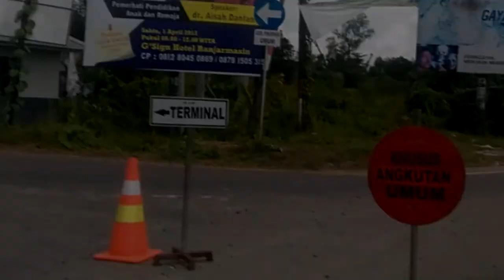Terminal Gambut Barakat Km 17 Mulai Dioperasionalkan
BANJARMASINPOST.CO.ID, BANJARMASIN - Sudah seminggu ini terminal tipe A, Gambut Barakat, Kabupaten Banjar sudah dioperasionalkan di Jalan A Yani Kilometer 17 Gambut. Namun pengoperasionalan hanya memperkenalkan area terminal bagi para supir Angkutan Kota Dalam Provinsi (AKDP) dan Angkutan Kota Antar Provinsi (AKAP).

Anggota Koordinator Terminal Tipe A Gambut Barakat, Supainoor, mengatakan pengoperasionalan terminal ini atas dasar pelaksanaan persetujuan operasional di lapangan terminal tipe A Kilometer 17.

"Ini berdasarkan surat, persetujuan dirjen perhubungan darat tahun 2015. juga ada Surat tugas dari dirjen perhubungan dasat yang mana menujuk Raden Heru sebagai koordinator terminal agar melaksanakan pelayanan operasional terminal," ujar Supiannor anggota koordinator Terminal Tipe A Gambut Barakat, Selasa (28/3/2017).

Bukan hanya itu, dasar lainnya, yakni kujungan DPR RI komisi V ke terminal tipe A Gambut Barakat,  diintruksikan kepada pimpinan Direktur Bimbingan Keselamatan Kementerian Perhubungan Eddy.

"Dimana ketua komisi menyampaikan untuk segera mungkin mengoperasionalkan terminal. Dan apabila ada kendala atau permasalahan untuk segera melapor ke komisi V DPRI. Mereka siap memanggil wali kota bupati dan gubernur. Dari dasar itu,  kita ke Jakarta dan diperintahkan oleh Direktur Angkutan multimoda untuk segera dioperasionalkan," kata dia.

Untuk pengoperasionalan ini ada sebanyak 69 petugas tenaga honor, dan 5 PNS. "Jadi total ada sebanyak 74.

Dibagi tiga shif.  Pagi dari pukul 7.30 wita, sampai pukul 15.00 wita. Shif kedua,  pukul 15.00 wita sampai pukul 20.00 wita.  Shif tiga, pukul 20.00 wita sampai pukul 7.30 wita," urai dia. (Banjarmasin Post/Nurholis huda)